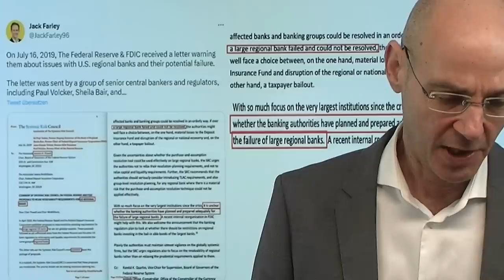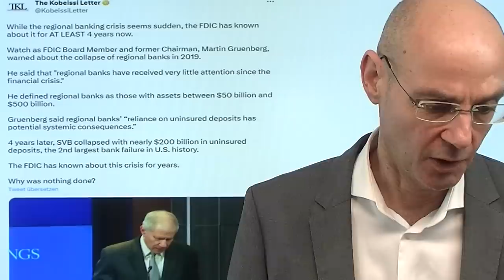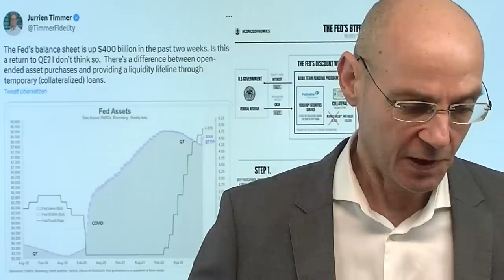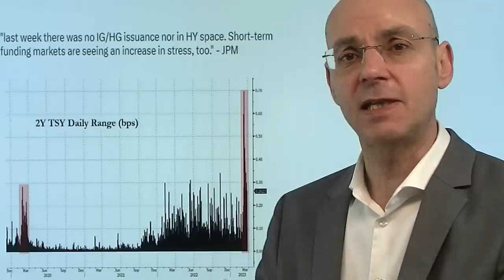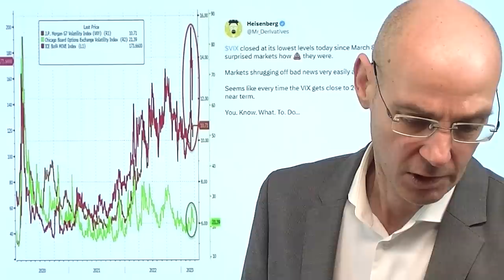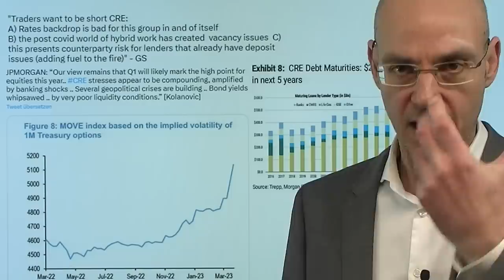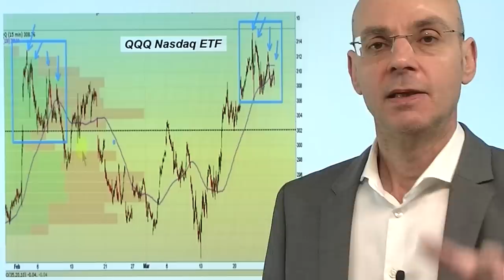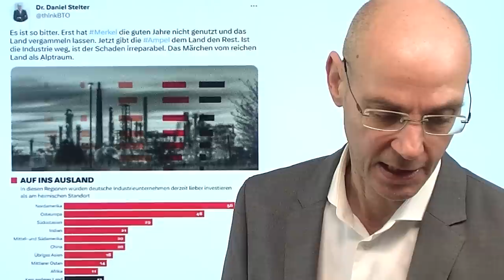Fed ignorierte Warnungen vor Bankenkrise seit 2019! Videoausblick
Hinweise aus Video:

1. China: Wirtschaft – von Euphorie zu Ernüchterung und Enttäuschung

2. Euro-Rallye bringt 1,10-Marke in Sichtweite – EZB jetzt letzter Hawk

3. Federal Reserve erklärt ausführlich Ablauf und Gründe der SVB-Pleite

Seit dem Jahr 2019 hat die US-Notenbank Fed deutliche Warnungen bekommen vor einer Bankenkrise, ausgelöst durch Regionalbanken (also mittelgroße Banken). Aber die Fed hatte ihren Fokus auf die US-Großbanken und ignorierte die Warnungen von Insidern, dass ein schneller Zinsanstieg zu Schieflagen gerade der Regionalbanken und damit zu einer Bankenkrise führen müsse. Und die US-Notenbank schiebt die Schuld weiter von sich, auch bei der Pleite-Bank SVB: das Management der SVB habe schwere Fehler gemacht. Dabei ist die SVB nur die Spitze des Eisbergs, denn alle Regionalbanken haben das selbe Problem: die massiven Geldabflüsse. Das einzige, was diesen Regionalbanken wirklich helfen würde, wären niedrigere Zinsen. Was wird die Fed tun? Bond-König Gundlach erwartet baldige Zinssenkungen, Blackrock dagegen hält das für reines Wunschdenken..